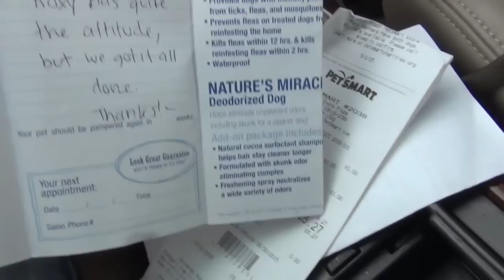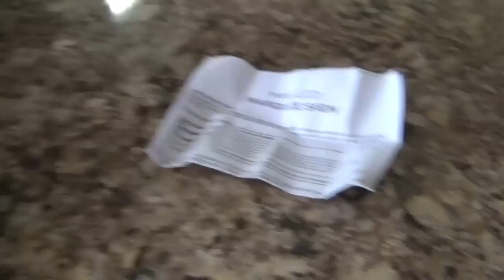VLOGGING EVERY DAY IN MAY!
Surrrrrrprise! Guess what I'm doing! :)